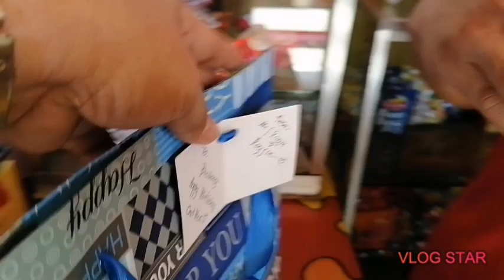HAPPY BIRTHDAY BOBONG